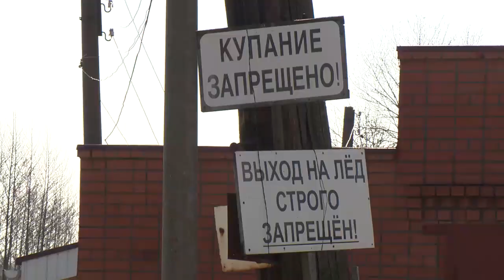Озеро, которое ушло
Знаменитое озеро Тосканка начало стремительно мелеть из-за прорыва плотины